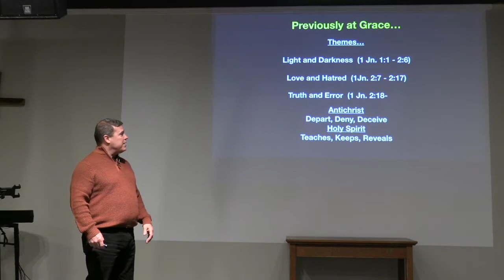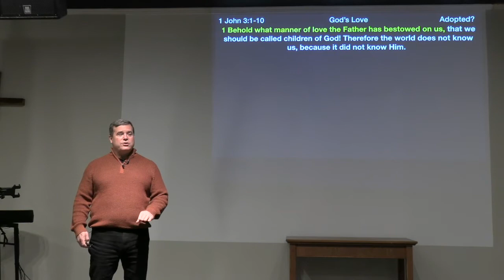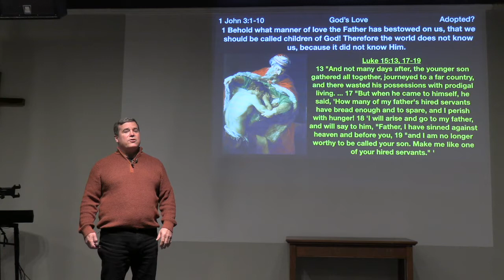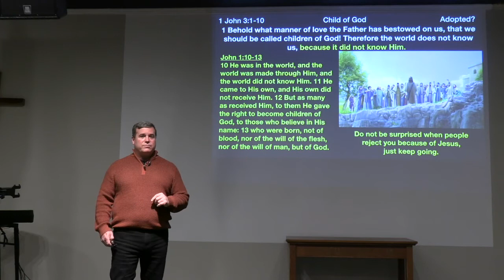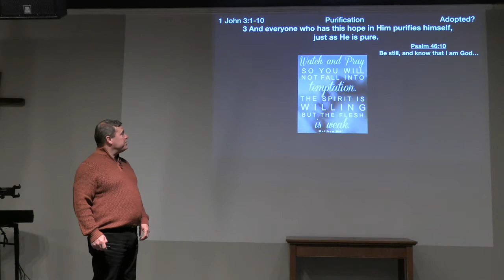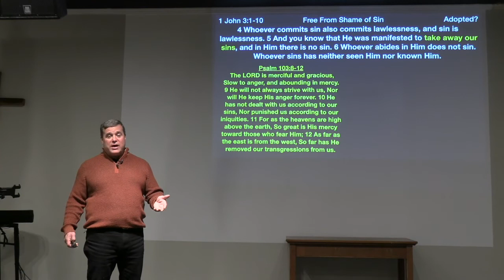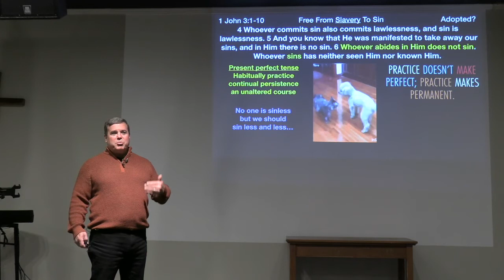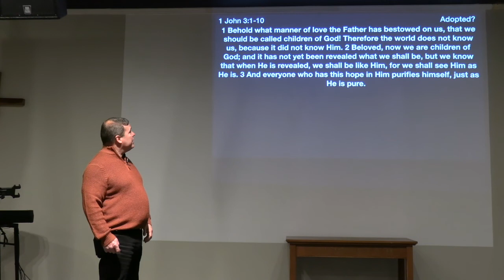** 1John 3_1-11 - Are You Adopted ** | Grace Bible Fellowship Monmouth County | Sermons